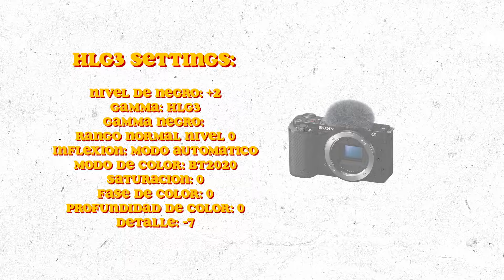EL MEJOR PERFIL para GRABAR y COLORIZAR en la SONY ZVE-10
Mi equipo:
- Sony A7III + Tamron 28-75mm f2.8 G2
- Filtro K&F Concept Black Difussion 1/4 y ND 5 pasos 67mm
- Filtro UV K&F 67mm
- Mini Matte Box Tilta MB-T15
- Jaula y top handle SmallRig